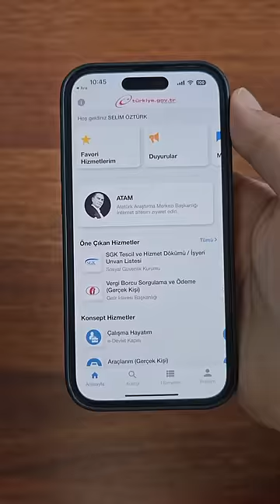e-Devlet’te birikmiş paranız olabilir | Hemen kontrol edin